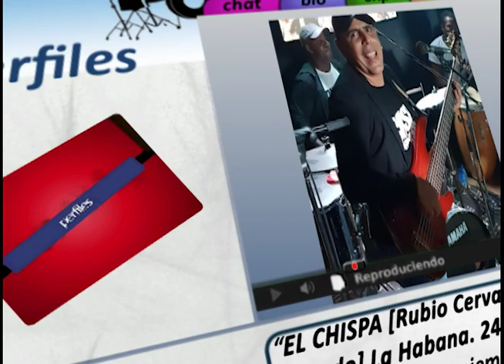PERFILES: Ignacio R. Cervantes